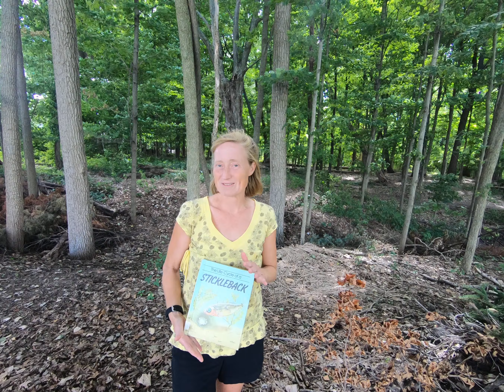Introduction to instructor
A short video to introduce myself.